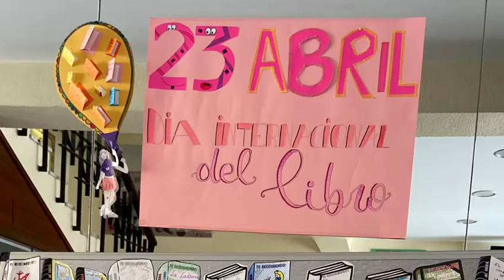Celebramos el Día del Libro 2021 en Amor de Dios Cádiz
El 23 de abril celebramos en nuestro Colegio el Día del Libro. Cada etapa ha realizado distintas actividades en las que la lectura ha tenido un papel muy importante.

Los profesores también nos hemos implicado en dichas actividades recomendando nuestros libros favoritos.

¿Y tú? ¿Nos recomiendas el tuyo?
¿Quieres saber más? ¡Conócenos!